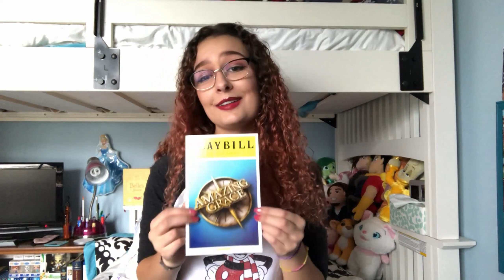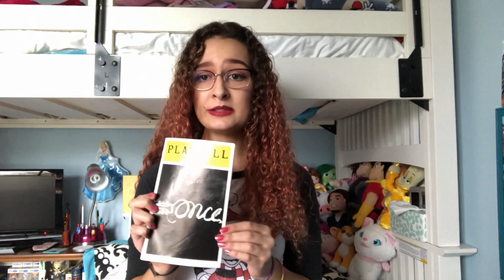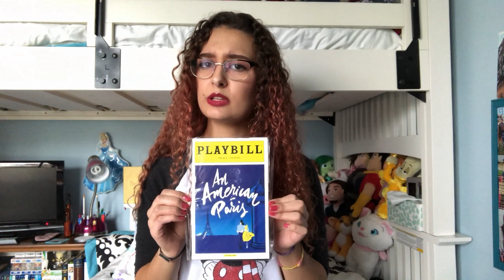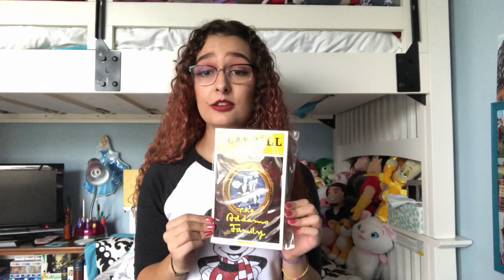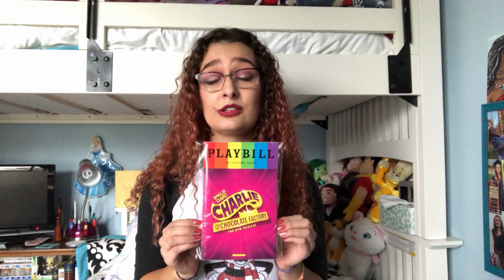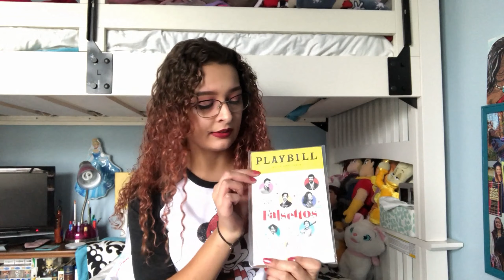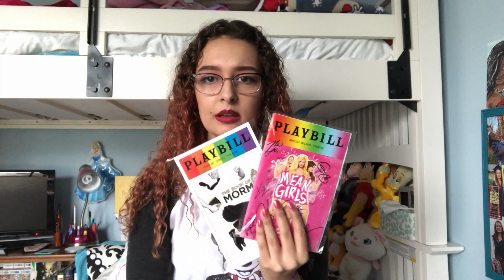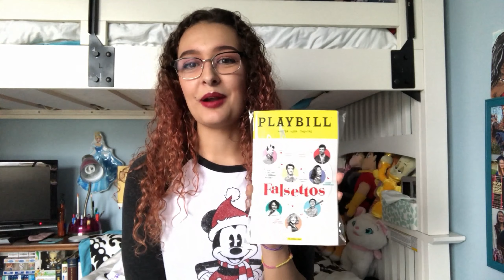My Playbill Collection!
OBC Wicked, OBC Dear Evan Hansen, & More! I share my Playbill collection. What's your favorite Playbill?

Social Media Links:
Me: